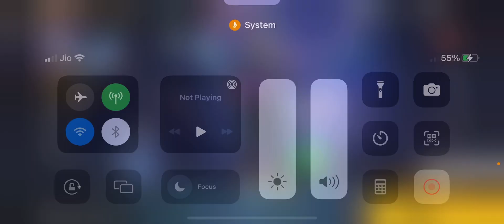New SQUARD BEATS TOP UP || Got New Bike Skin and Glowall